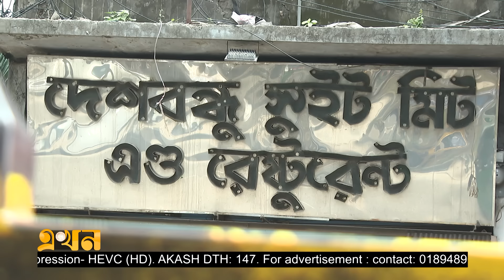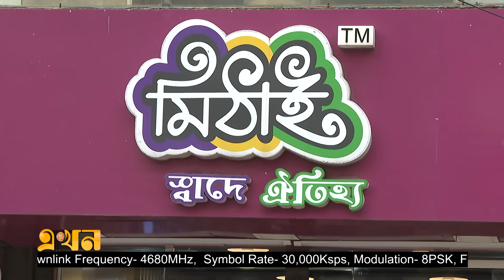সাবেকি মিষ্টি এখনো ধরে রেখেছে ঐতিহ্য | Traditional Sweet business | ekhon tv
মিষ্টি দেখে জিভে জল আসবে না, এটা ভাবাই যায় না। রসনা বিলাসে মিষ্টির জুড়ি মেলা ভার। ঢাকায় মিষ্টির বাজারের সাথে জড়িয়ে আছে ঐতিহ্যবাহী বেশকিছু নাম। সময়ের সাথে পাল্লা দিয়ে নতুন বিভিন্ন ব্র্যান্ডের মিষ্টির চেইনশপ চালু হলেও এসব সাবেকি মিষ্টি এখনো ধরে রেখেছে ঐতিহ্য।

Our Office Address:
EKHON TV
City Park Lane
19 Hatkhola Road, Wari
Dhaka-1203
Bangladesh